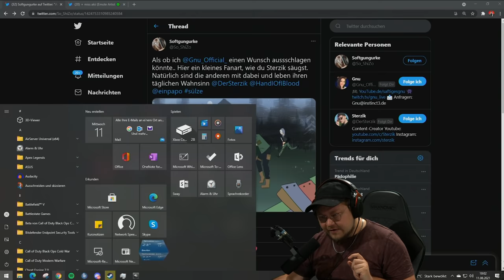meine BESTE Killer Runde | Dead by Daylight | Sülze 144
Es geht weiter mit der Sülze und DBD in der heutigen Runde Dead by Daylight spiele ich mal wieder Killer und ich finde ich mache mich nicht schlecht!

Sülze Uploads:
Montag @HandOfUncut
Dienstag @Sterzik
Mittwoch @VerspieltesGnu diese Woche bei Sev!
Donnerstag @zweipapo
Freitag @KalleKoschinsky